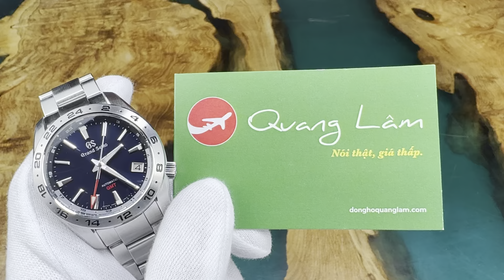Hướng dẫn chỉnh đồng hồ Grand Seiko 9S66 có chức năng GMT | Quang Lâm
ĐỒNG HỒ QUANG LÂM - Nói Thật, Giá thấp.
👉 Địa chỉ: 23 Nguyễn Công Hoan - Phường Ngọc Khánh - Ba Đình - Hà Nội (57 Ô Chợ Dừa chuyển về )
☎️ GIAO HÀNG MIỄN PHÍ : 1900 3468
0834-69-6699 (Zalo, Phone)